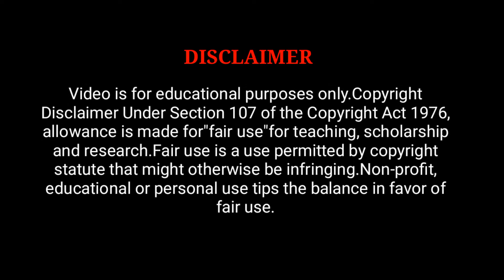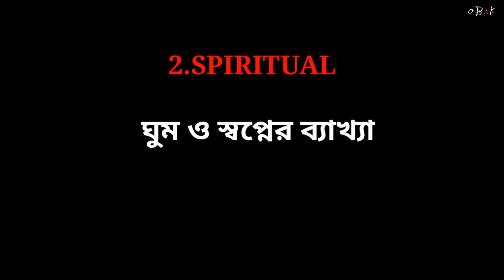আমরা স্বপ্ন কেন দেখি?|| স্বপ্ন সত্যি হওয়ার সম্ভাবনা কতটা?||Why we dream?